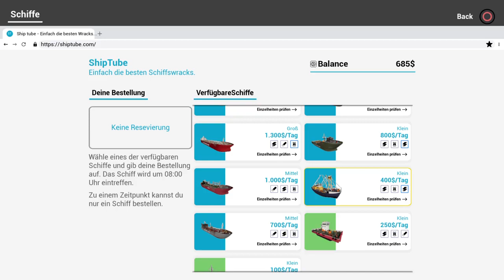Ship Graveyard Simulator #07 | Ein neues Lager für mich | PS4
Hallo Leute,

heute starte ich wieder ein neues Let´s Play hier auf meinem Kanal.
Ich werde mich am Ship Graveyard Simulator probieren.

Wir schlüpfen in die Rolle eines Arbeiters im gefährlichsten ob der Welt auf dem größten Schiffsfriedhof der Welt.
Dort werden wir Schiffe demontieren, die Teile verkaufen oder unser Equipment verbessern.

Lasst uns gemeinsam schauen, was für Schiffe wir demontieren werden.

Titel: Ship Graveyard Simulator
Genre: Simulation
Publisher: Games Incubator, Play Way S.A.
Entwickler: Games Incubator